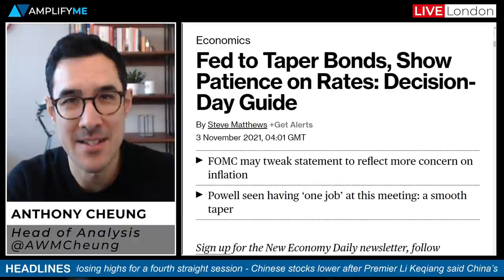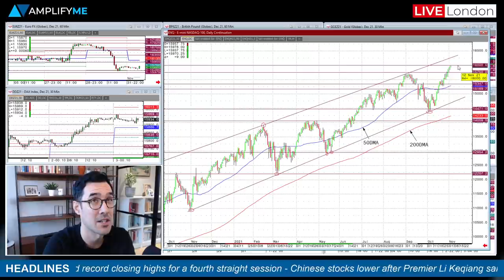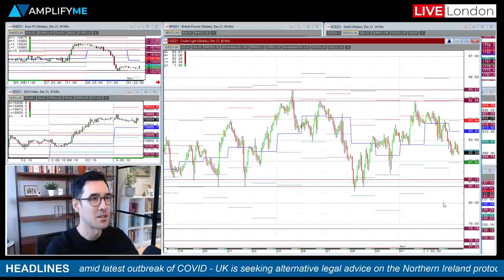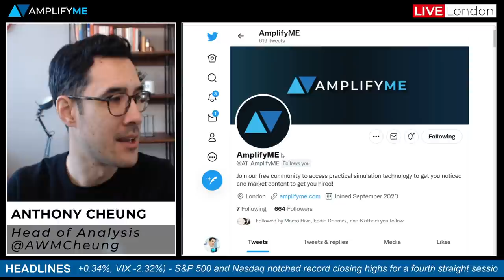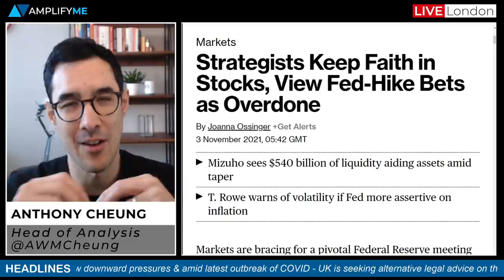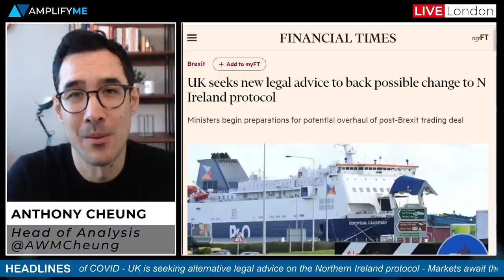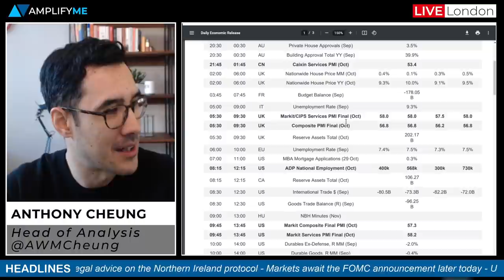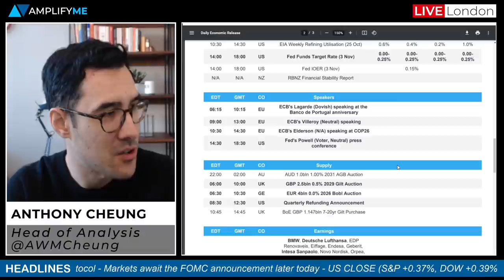Markets Await Fed 'Taper' Announcement, While China Sees Downward Pressure On The Economy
Head of Market Analysis Anthony Cheung delivers the need-to-know news for the day ahead.

- Headlines in play (00:00)
- US equities print record highs for a fourth straight session (1:27)
- What is supporting US stocks and will Fed taper make a difference (4:56)
- China's economy is under pressure and COVID cases are a concern (9:18)
- Dutch government tightens COVID-19 measures again (13:24)
- UK seeks new legal advice on Northern Ireland (14:04)
- Main calendar events today (16:45)